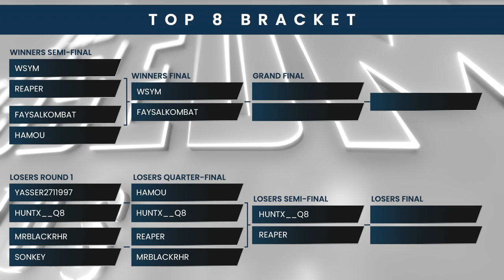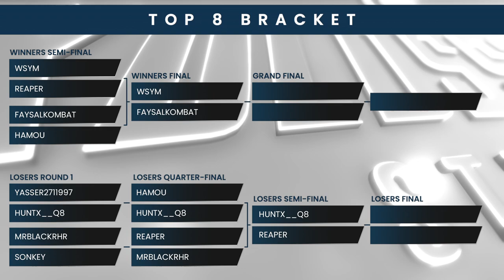The Kolosseum Global Middle East Presented By Hitbox - Mortal Kombat 11: Ultimate Tournament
The Kolosseum Global Middle East Top 8

Interested in competing in the Kolosseum Global? for information and registration!

The Kolosseum complete soundtrack, made by community members is available for sale

Be sure to stay up to date with all things Kolosseum Studios by following us on Twitter!

Match Timestamps:
Match 1: 14:25
Match 2: 30:11
Match 3: 50:45
Match 4: 1:15:56
Match 5: 1:44:52
Match 6: 2:11:44
Match 7: 2:26:01
Match 8: 2:47:56
Match 9: 3:19:50
Match 10: 3:32:51
Grand Finals: 4:03:45